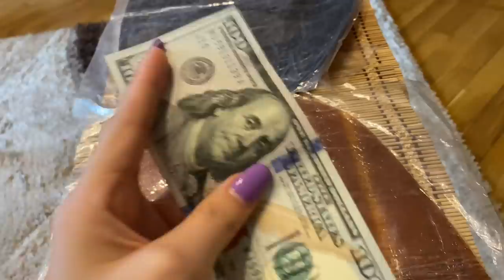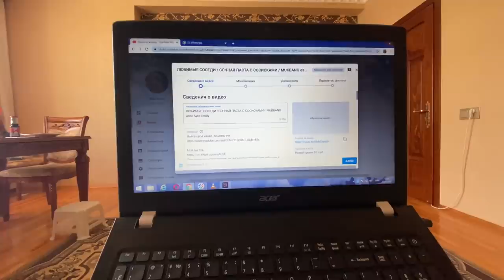В ГОСТИ К ПОДРУГЕ НА ОБЖИРАЛОВКУ / 2 ДНЯ ИЗ МОЕЙ ЖИЗНИ / VLOG Ayka Emilly